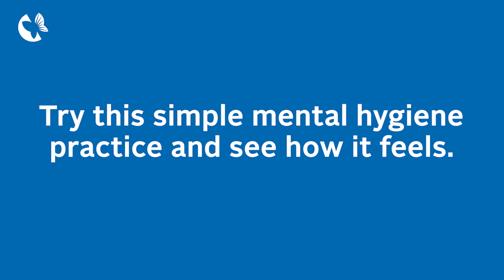Thinking Through vs. Thinking About Exercise – Maintaining Good Mental Hygiene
This technique helps ‘think through’ what is on your mind, rather than thinking about it. Sit comfortably and write down a problem or challenge that’s on your mind and take some time to think through it. How can you approach this challenge? What are the possible solutions, the benefits, and negatives of each possible solution? How can you execute the solution and what are the near-term action items? Jot down the answers. Remember, don’t just think about your challenges, really think through them.
Mental Hygiene is a form of preventative maintenance, and the concept of doing small things daily that support our mental health. We know that we should shower, brush our teeth, and get a good night’s sleep daily to stay on top of our physical and dental hygiene, but there’s currently no guidance around daily maintenance of our brains.

By committing to spending as little as 10 minutes per day on mental hygiene practices, research shows that they can have a significant impact on improving your overall wellness. One of these practices is thinking through vs. thinking about.